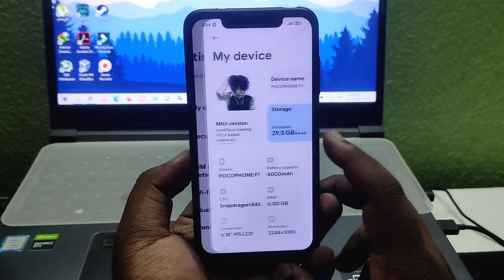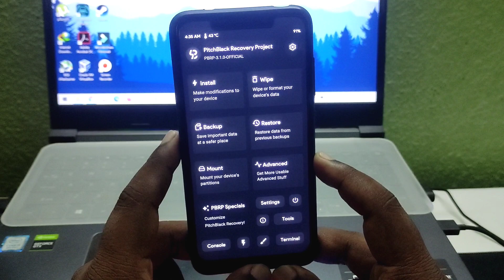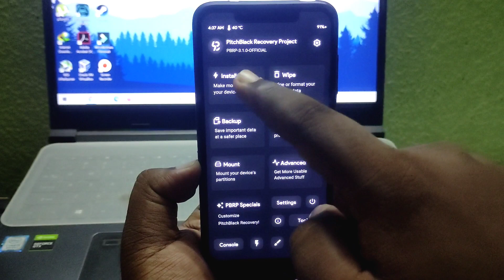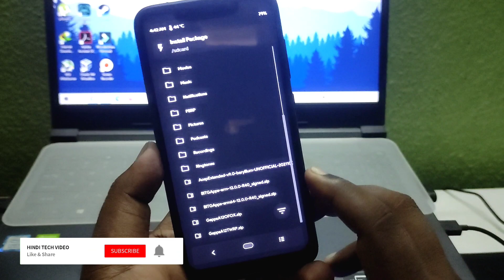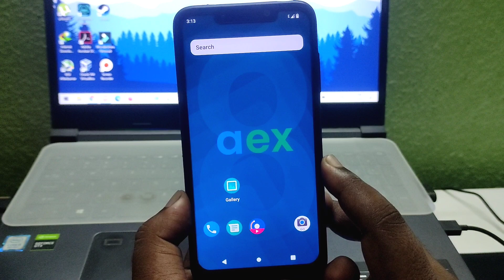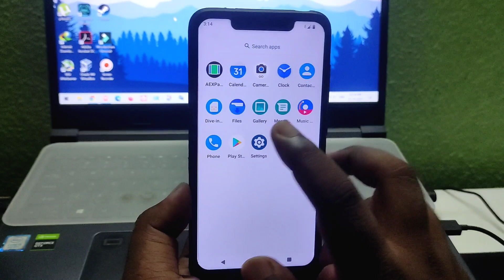Android 12 AOSP Extended v9.0 on Poco F1 | How to Install Guide | AEX 9 Android 12 Poco F1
⬇️ DOWNLOAD Android 12 AOSP Extended v9.0 Poco F1 ⬇️
By @XtremeOrnob